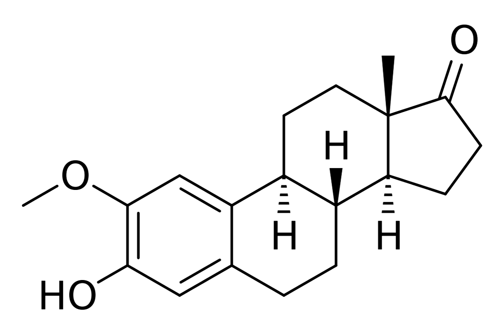2-Methoxyestrone | Wikipedia audio article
This is an audio version of the Wikipedia Article:
2-Methoxyestrone

SUMMARY
2-Methoxyestrone (2-ME1) is an endogenous, naturally occurring methoxylated catechol estrogen and metabolite of estrone that is formed by catechol O-methyltransferase via the intermediate 2-hydroxyestrone. Unlike estrone but similarly to 2-hydroxyestrone and 2-methoxyestradiol, 2-methoxyestrone has very low affinity for the estrogen receptor and lacks significant estrogenic activity.